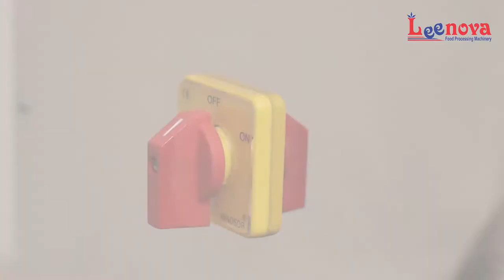Dough Sheeter Machine / Atta Sheeter Machine / Sheeter Machine / Electric Dough Sheeter For Bakery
WE ARE MANUFACTURER OF DOUGH KNEADER MACHINE / DOUGH SHEETER MACHINE WITH DOUGH KNEADER / BESAN MIXING MACHINE
MORE INFORMATION REACH TO US:

Dough sheeter machine commonly is used for the production of dough products like croissants and pastries, but it is also suitable for the production of bread, flatbread and pizza.

Dough shetter Machine 18"
Dough Sheeter Machine With Dough Kneader
Samosa Pati Making Machine
Dough Sheeter Machine
Besan Mixing Machine
2 in 1 Dough Sheeter And dough Kneader
Flour Kneading small machine
Flour Kneading Machine business
Mini  Flour Kneading Machine
Semi automatic Flour Kneading Machine
Small scale Flour Kneading Machine
Flour Mixing Machine business
Flour Mixing Machine
Flour Kneading Machine
Aatta Maker
Besan Kneading Machine
Besan Mixing Machine